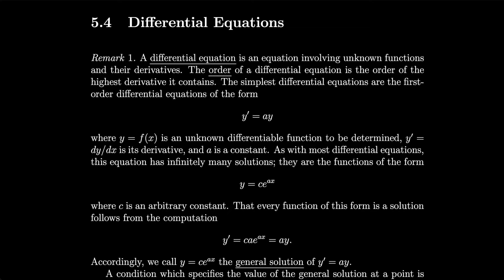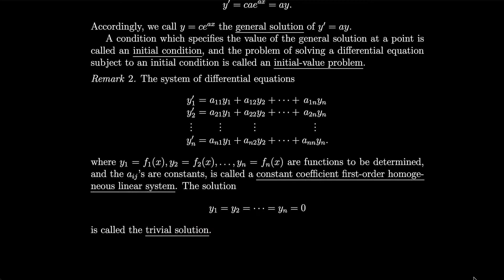Linear Algebra 5.4 Differential Equations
(so you can write along with me).

Elementary Linear Algebra: Applications Version 12th Edition by Howard Anton, Chris Rorres, and Anton Kaul

A. Roberts is supported in part by the grants NSF CAREER 1653602 and NSF DMS 2153803.